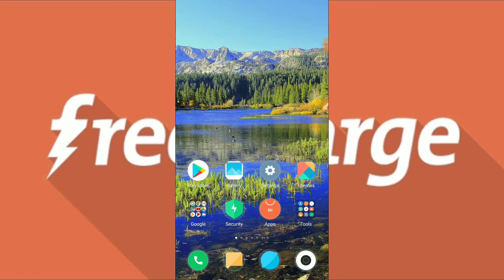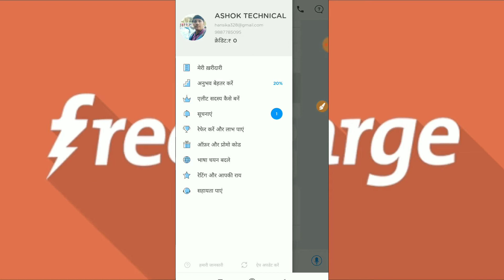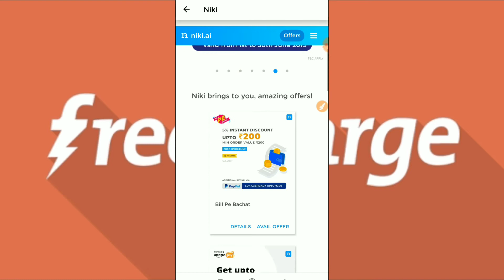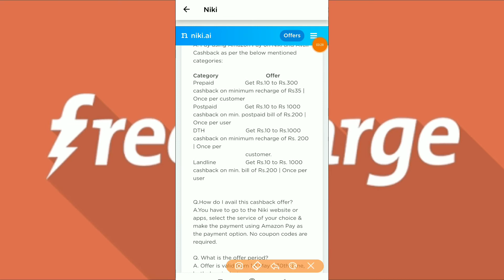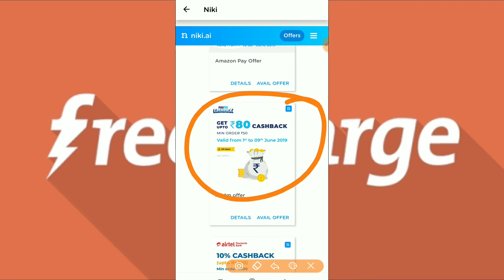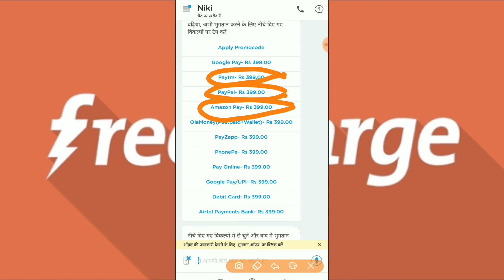🔥 NIKI ALL NEW OFFER'S TODAY 🔥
video pasand ho to karo ❤️ se